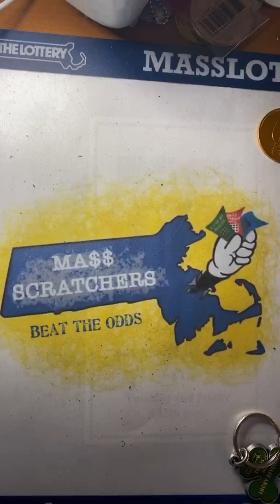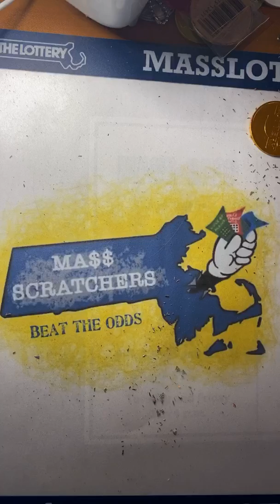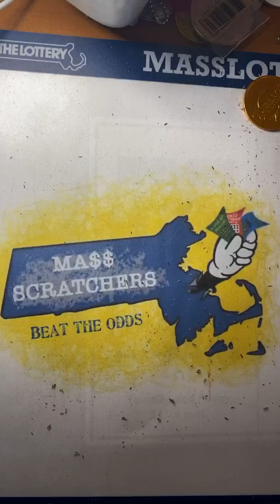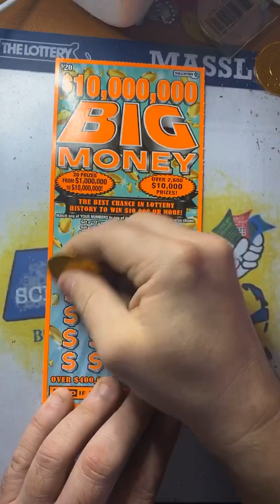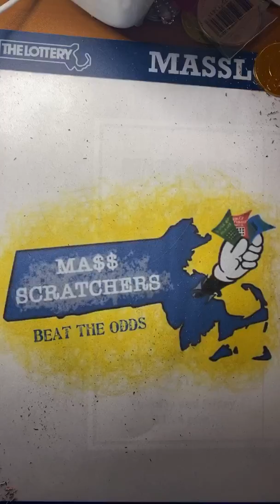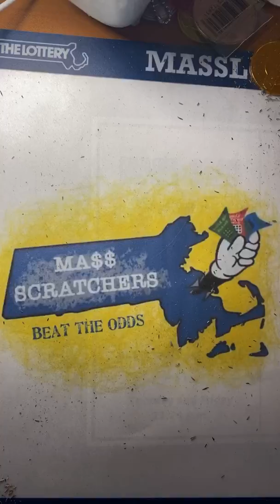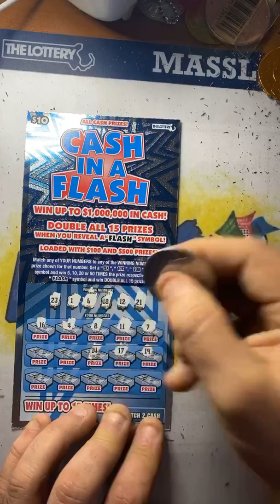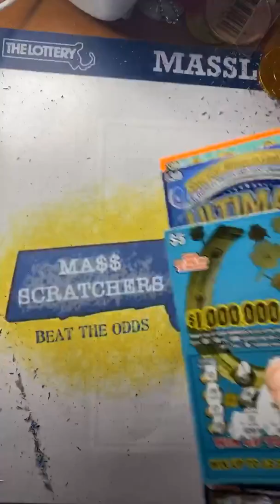$175 in Mass Tickets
Random Tickets